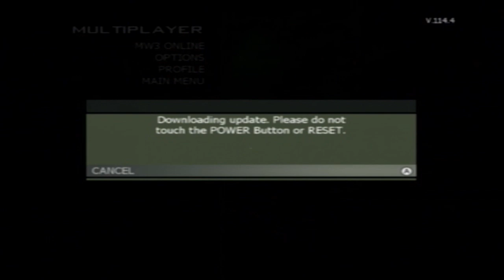MW3 Modern Warfare 3 Newer Patch Wii Commentary November 30, 2011 11/30/11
PLEASE READ READ READ!

Well, Im back and so is a new patch for the wii and you might wanna turn down ur volume on the second match cause I dont take it really well live.. Comment rate and subscribe  Thanks :)
CLICK ON ANNOUNCEMENT WII COMMUNITY UPDATE 11/30/11
 or just look down here for the patch details.\/ \/ \/ \/

MW3 Update-11/30/11 Update:
Major Fixes:
1)MP - Major optimzation work to improve host frame-rate issues ("host-lag")
2)Spec Ops - Major optimization improvement to help with reports of spec ops "rubberbanding/lag"
3)Session Host Migration Fixes
4)Added "Add Friend" option in the MP shell when selecting a player's playercard
Other Fixes:
5)Fix for crosshairs always going to the center of the screen when scoping in if "Control Stick" was selected for scope aiming
6)Exploits Reported in MP map "Outpost"
7)Fix for Proposal list only displaying first 8 proposals in the list.
8)IK Settings for clients were disabled whenever the host mantled through certain windows.
9)Fix for Stinger not locking onto UAVs when using the Wii Remote.
10)The GIGN SMG character would disappear when looking at him from a short distance.
11)Fix for M.O.A.B. locking out user's gun but still allow ability to pull out the radio.
12)The "Mission Select" menu would remain locked if a player launched a Single Player "Campaign" after creating the profile in the "Multiplayer" Shell.
13)Fix for player having no secondary weapon after turning off the Overkill Pro perk.
14)Spec Ops - Fix for the accuracy total on the end of match screen not always equaling what the player should have received
15)Fixed missing bomber emblem during gameplay
16)Fix where after a player exits the remote tank, their character would pop out of sight for a brief period of time.
17)Fix for when player was able to mantle the sentry gun
18)Fix for when player could not pickup flag when placed on a turret
19)Fix for reports of players experiencing a freeze while a Remote Sentry is active in a Private FFA match
20)Fix for when emptying the clip of a SCAR-L with the Heartbeat Sensor and the Hybrid Sight in the short range position would cause the player to be Unable to reload until they put the sight in the long range position
21)Fix for message stating weapon rank had increased when it hadn't
22)Fix for some imcomplete or incorrect playlist descriptions
23)Fix for "Assist" message not appearing in private matches
24)Several minor player collision issues fixed
25)Various stability improvements